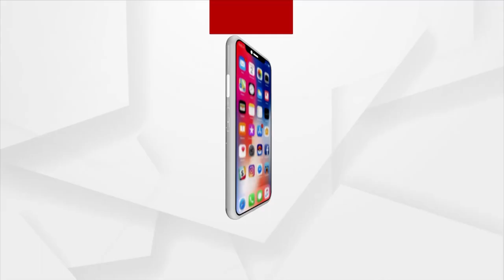Union Minister Dharmendra Pradhan Virtually Addresses BJP's Sanjukta Morcha Sammelan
Union Minister Dharmendra Pradhan Virtually Addresses BJP's Sanjukta Morcha Sammelan In Mahanga.